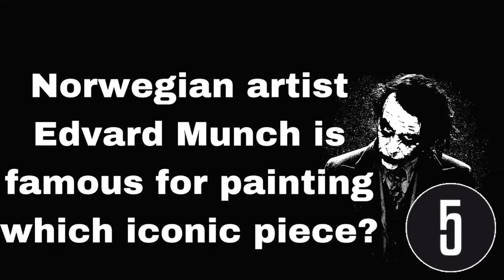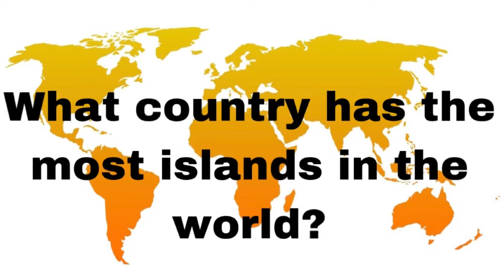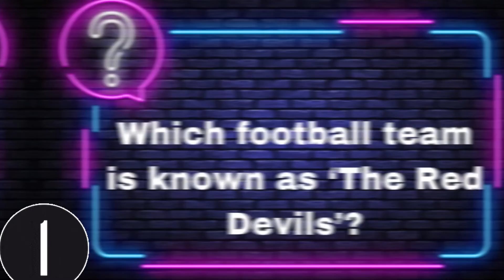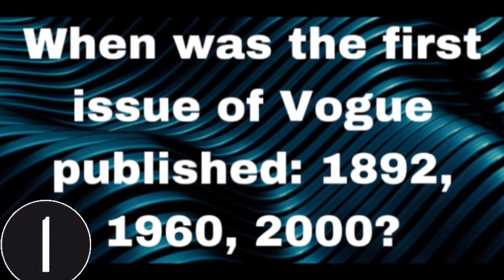JEOPARDY| GAME NIGHT| GAME NIGHT SERIES